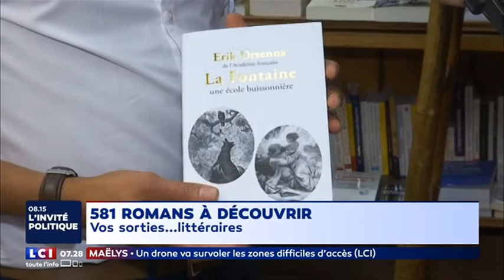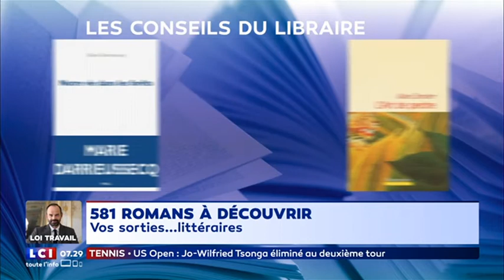Rentrée littéraire 2017- Librairie Delamain (La Matinale LCI)